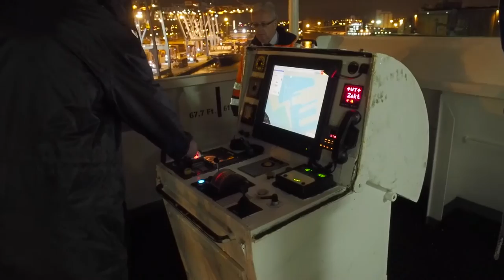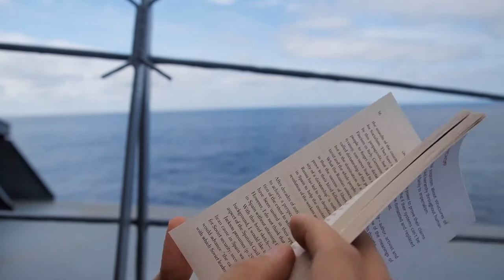no 1 – the journey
The journey from Liverpool to Chester, PA on the Independent Pursuit. I booked the journey through